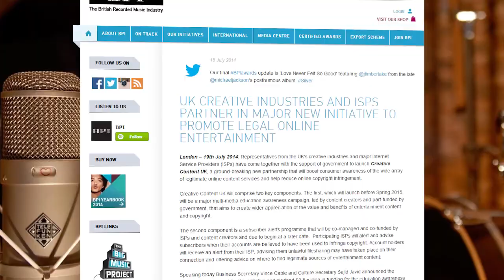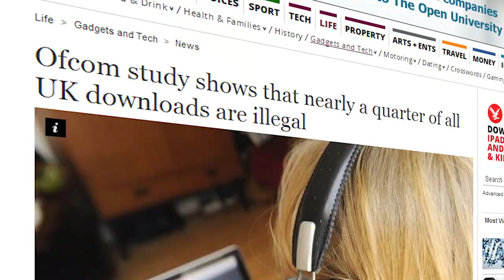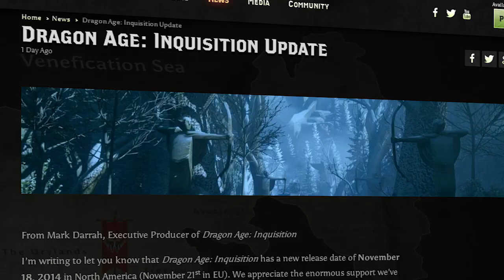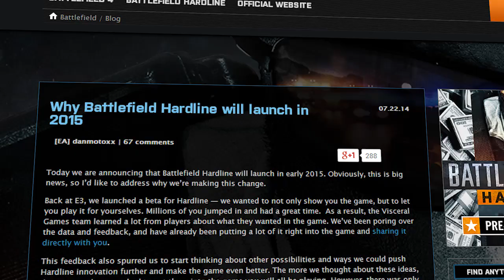Keine Strafverfolgung für Filesharing in UK & BF Hardline später - News - Mittwoch, 23. Juli 2014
Themen am 23. Juli 2014:
Großbritannien stellt Strafverfolgung für Filesharing ein

In unserer News-Show berichtet Michael Obermeier täglich von Montag bis Freitag immer mittags über die wichtigsten Spiele-Themen des Tages.